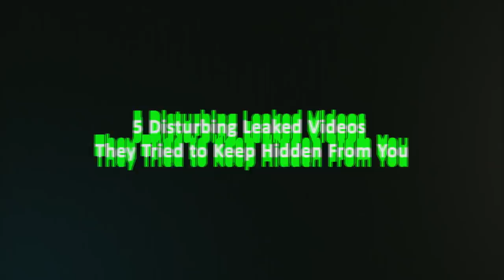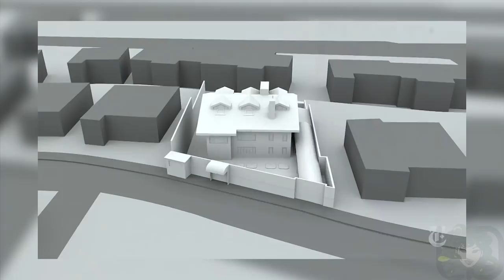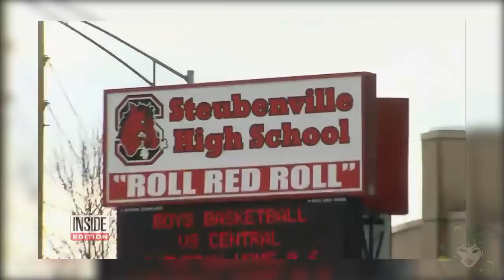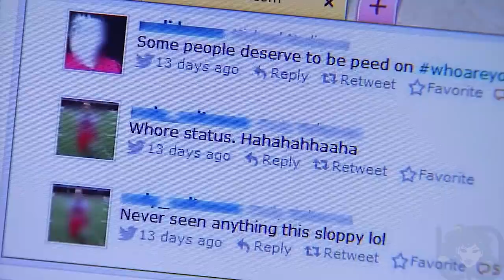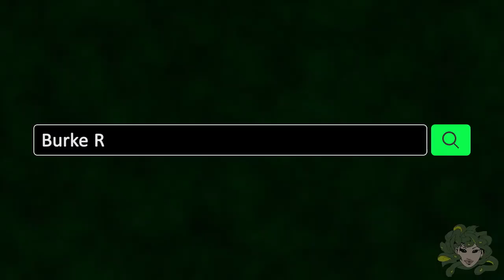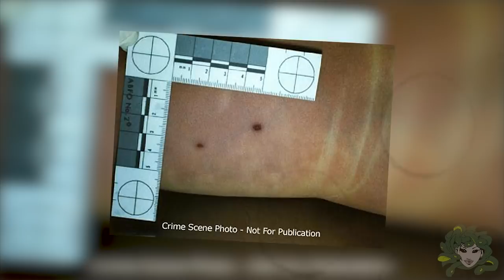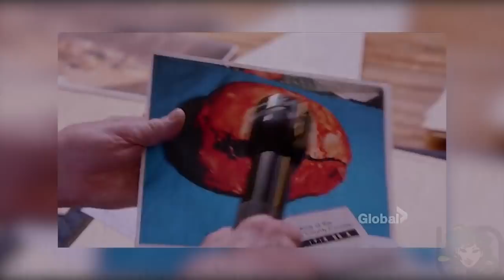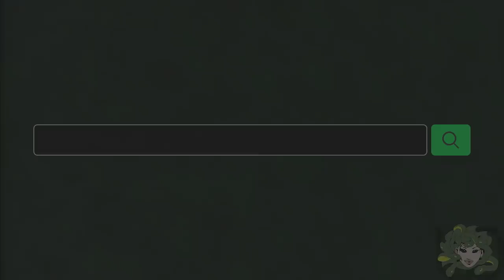5 Disturbing Leaked Videos They Tried to Keep Hidden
For anyone who is new to the channel, I also have a Patreon and if you like my videos and like to help me out, your support is very much appreciated.

Unfortunately, I only can upload censored versions of my videos here as the uncensored versions would violate Youtube's Community Guidelines.

Thanks to all my patrons who already support me for months. You are the ones that make it possible for me to keep going, no matter what YouTube is throwing in our way. I appreciate every single one of you as you really help me out and make this channel possible.

Of course, I'm also happy for every person who watches and likes my videos and I will always upload my videos here for you.

Thanks to all of you from the bottom of my heart and I hope we will reach even more people in the future and have a long time together ahead.